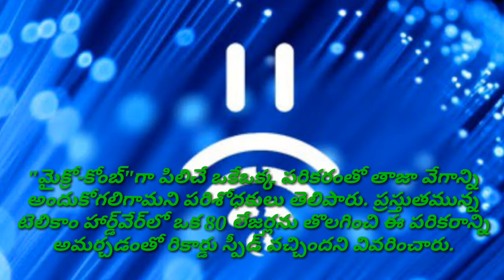Australian researchers successfully test world’s fastest internet speed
How many HD movies can you download in a second? Such fast internet speeds may seem distant right now, even if there’s 5G and optical fiber. Researchers from Monash, Swinburne and RMIT universities, claim they have successfully tested and recorded the fastest internet data speed in the world and in Australia, through a single optical chip which is capable of downloading the 1,000 HD movies in a fraction of second.
A research team led by Dr Bill Corcoran (Monash), Distinguished Professor Arnan Mitchell (RMIT) and Professor David Moss (Swinburne), who were studying the burden on world’s internet infrastructure due to the Covid-19 lockdowns, were able to achieve a data speed of 44.2 Terabits per second (Tbps) from a single light